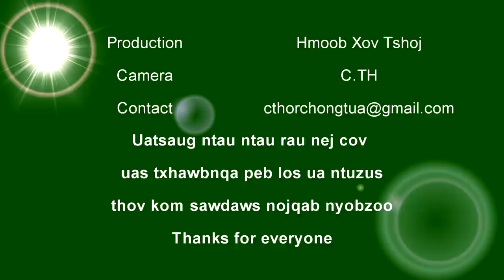Maiv Paum Tob Paj Dib thiab Xab mus saib nyuj sib nraus nyob Pham Muang